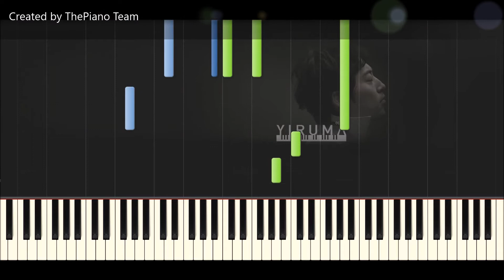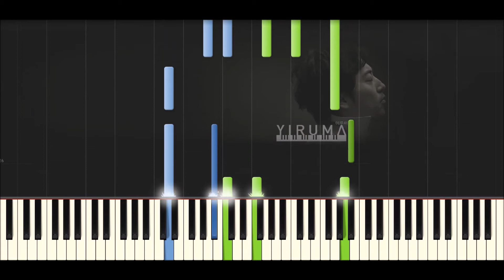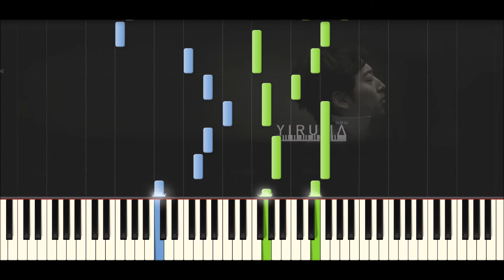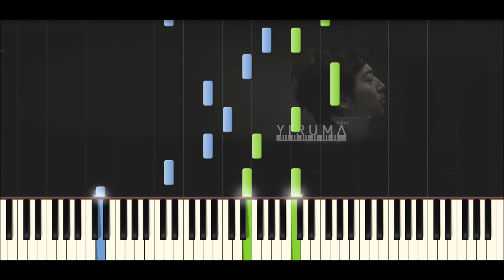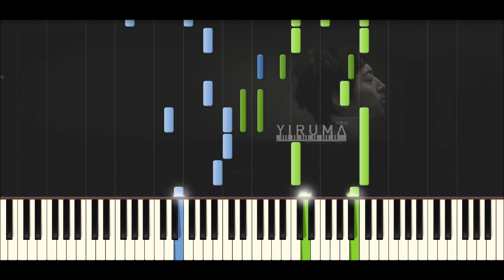♪ Yiruma: Sometimes... Someone - Piano Tutorial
Yiruma - Sometimes... Someone